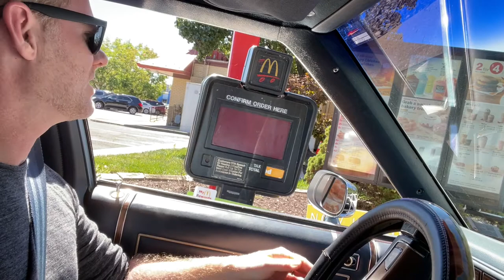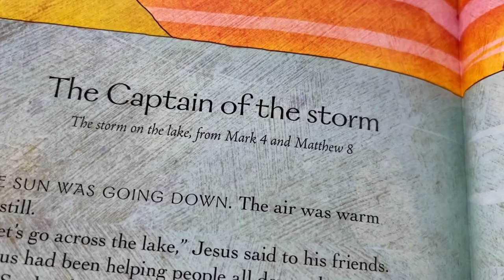Webster Gardens Children's Message 9 12 21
God loves kids and wants them to know Him! At Webster Gardens we value children and families, connecting kids, and partnering with parents so they can be the primary teachers of the faith to their kids.